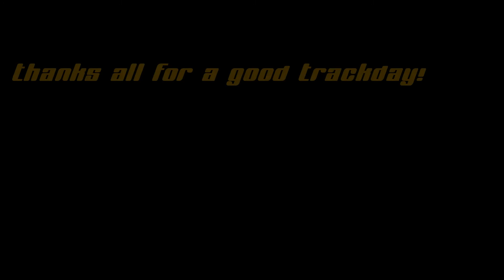GoPro Trackday Autodrom Most Autoshow Event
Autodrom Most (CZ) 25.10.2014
Most Autoshow Event Weekend

That my first official Video, we was one day at the Most Racing Track to had some fun.

Some facts about the video:
around 23,3GB of Video Material
worktime at gopro Studio ~10h
conversation time with flux for stop motion ~8h

Some Scenes are from another Track Day at the Autodrom

Thanks a lot to my girlfriend and my best friend!

-- my car: MG ZR 160 --